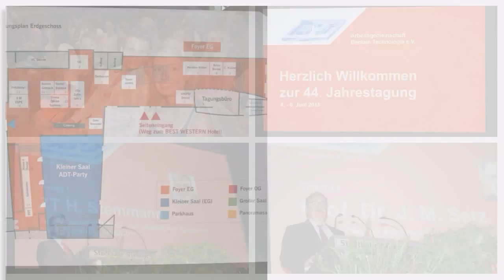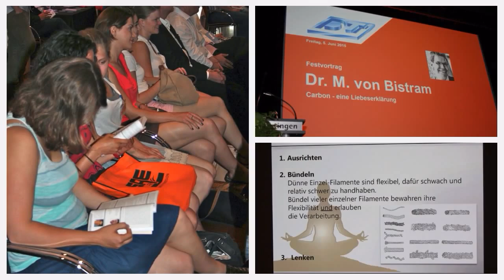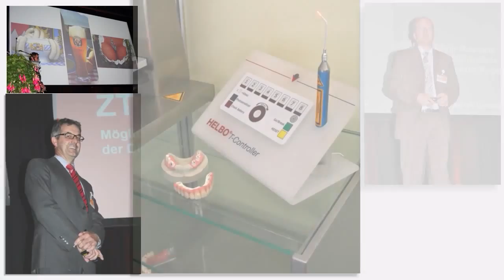ADT Tagung 2015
Impressionen von der Jahrestagung 2015 der Arbeitsgemeinschaft Dentale Technologie e.V. in Nürtingen in der K3N-Halle